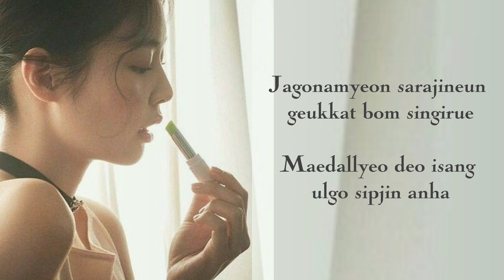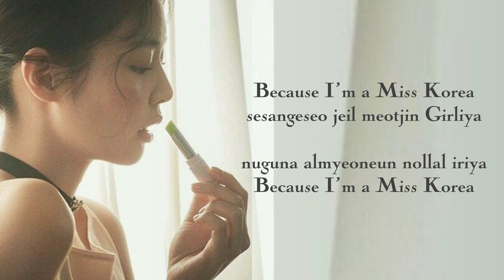Miss Korea | Jennie COVER | Romanized Lyrics